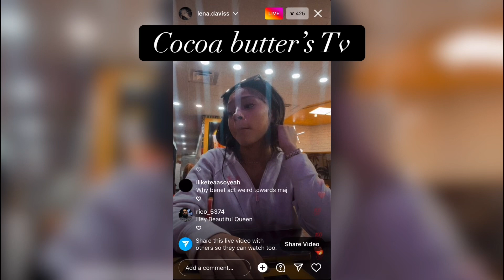Lena.daviss on live ft benet